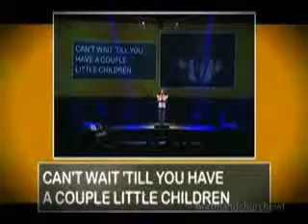The Mom Song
(More funniest Videos/pictures) This Mom sings a nice song